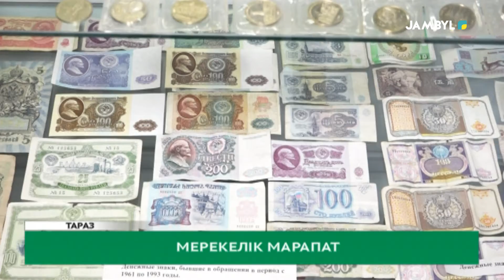Мерекелік марапат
Бүгін Қазақстанның Ұлттық валютасы – төл теңгеміздің айналымға енгізілген күні. Осыған орай облыста бірқатар іс – шаралар легі өтуде. Соның бірі Достық үйінде болды. Жиынға облыс әкімінің бірінші орынбасары Нұржан Календеров қатысып, сала мамандарын марапаттады.